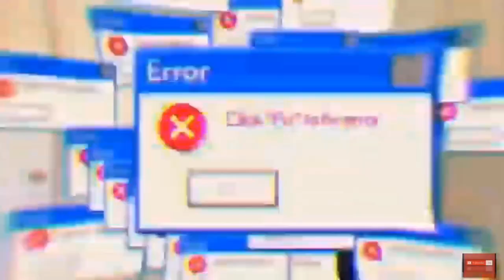Guess The iPhone 11 Color, Keep It - Challenge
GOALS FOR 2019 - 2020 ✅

Hit 1million views on a single video
Gain 10k followers on Instagram